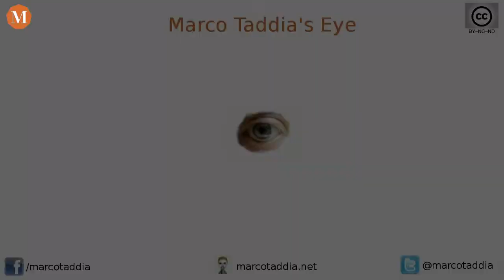MTE 27/07/2013 - Pacific Rim [Recensione]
Il più grande film sui robottoni e mostri degli ultimi anni.
Tutto il resto è fuffa, non gli altri film sul genere, intendo tutto il film nei momenti in cui non ci sono mostri o robottoni inquadrati.
Però è assolutamente da vedere.
Ditemi la vostra Spregiosi.